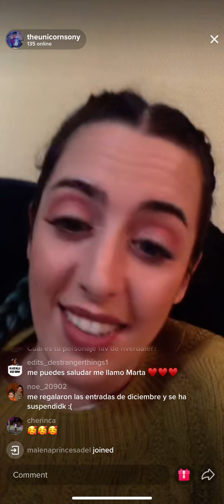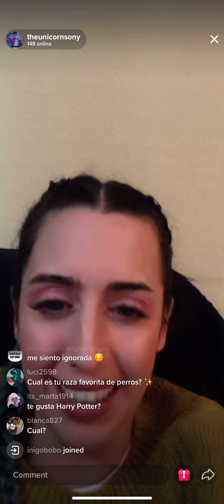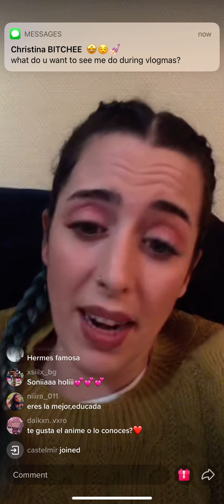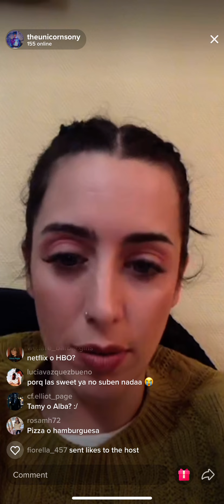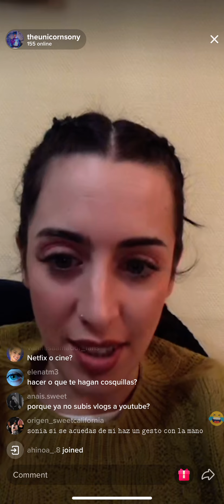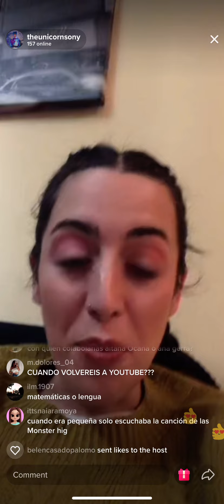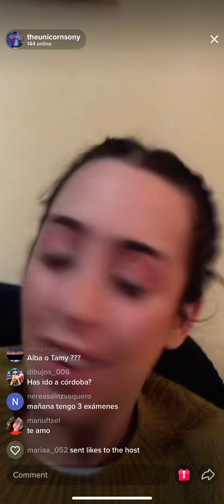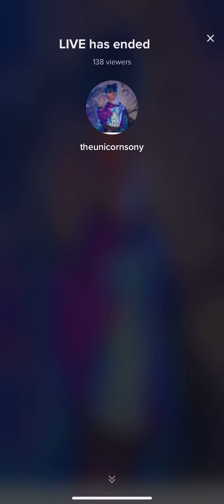Sonia en vivo por Tiktok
Alba

 Sonia

 Tamy